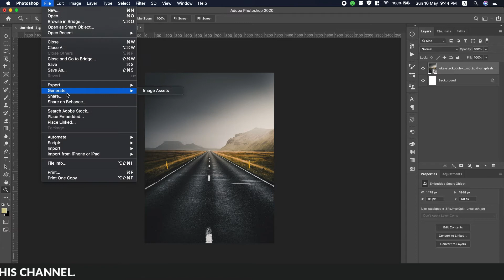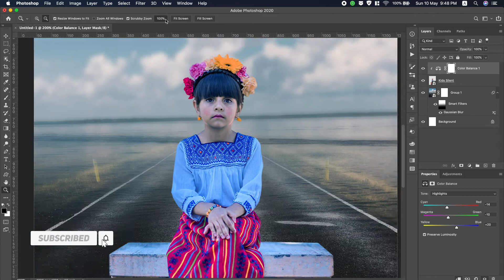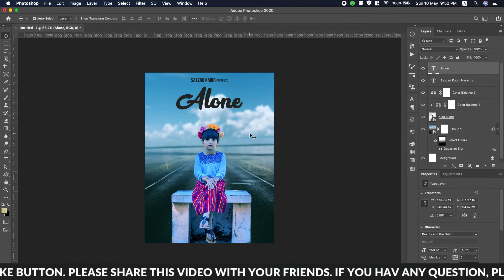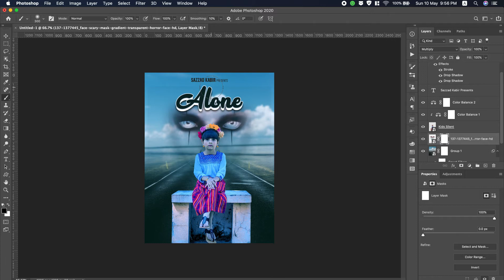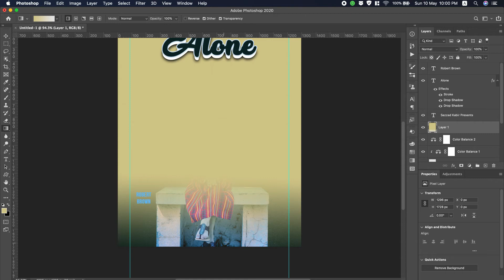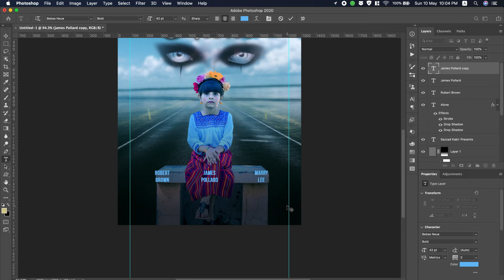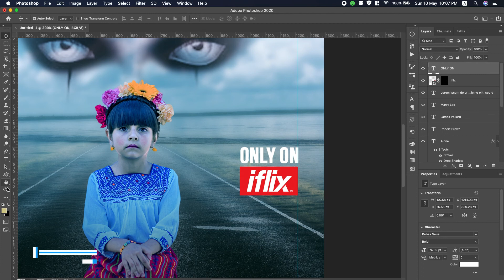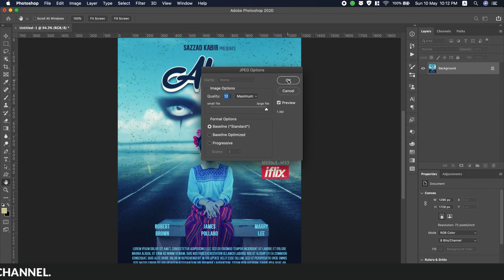Alone Movie Poster Design | Adobe Photoshop CC 2020 | Photoshop Guru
This is a horror movie poster design entitled “Alone”. This tutorial will show how to make alone movie poster design by Adobe Photoshop CC 2020. I have used combining the stock image, blending techniques, adjustment layers, masking, brushes and filter effects.

- Photo Manipulation
- Photo Effects
- Photoshop Tips and Tricks
- Photoshop Effects
- Photo Editing
- Color Effects
- Blend & Retouching
- Photo Retouching
- Text Effects
- The Basics of Photoshop
- Special Effects

▽ ANTI-PIRACY WARNING
This content is Copyright to “Photoshop Guru”. Legal action will be taken against those who violate the copyright of the above material presented! This video was made for just educational purpose, not professional use. Do not use the video and don’t break the copyright guidelines.

▽ ABOUT
I'm Sazzad Kabir, Bangladeshi YouTube Sensation and founder of “PG Sazzad”. This channel will give you excellent tutorials about Adobe Photoshop and different photo editing techniques and graphic design. "Photoshop Guru" is a YouTube Channel where you will find Tutorial videos in Bangla; New Video is Posted Every Week :)